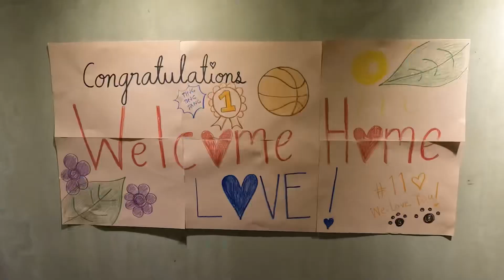New-New Logs Ep 10. PBA All-Star Weekend 2023 Passi, Iloilo Pt.2 (Day 3 & 4)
Welcome back to part to of All-Star weekend. Hope you all enjoy as much as I did!